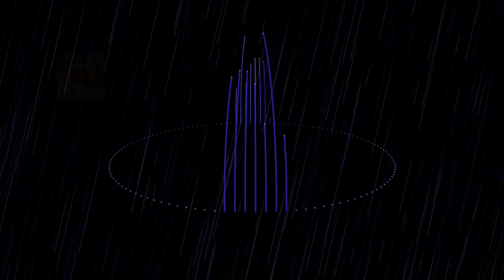Free background music tracks - Future Days - No Copyright Sounds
*Future Days* 01:10 music track Album *Spherical horse in vacuum* is a FREE Creative Commons Music - Allowed For Reuse and Monetization - No Copyright Sounds for Youtube and Twitch.tv Creators. Click "show more" to get access to all albums.

Download - Best of No Copyright Music *Future Days* in MP3 format